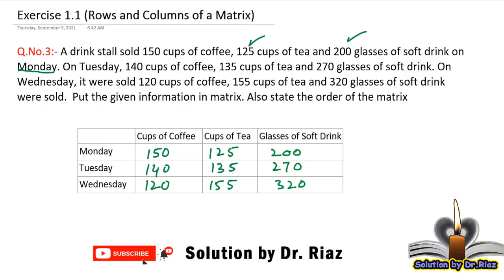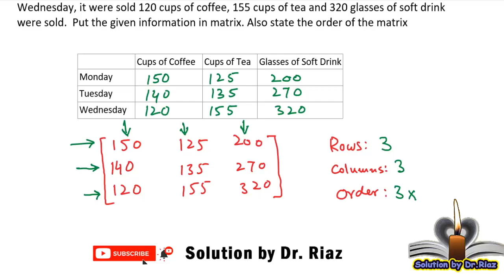exercise 1.1 math class 9 | Q.no. 3 | balochistan board | solution by Dr. Riaz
In this video, exercise 1.1 class math 9 Q.no. 3 is solved according to syllabus of quetta board, balochistan board, balochstan textbook board, pakistan.

1. solution of exercise 1.1 math class 9
2. Q.no. 3
3. solution according to balochitan text book board, Pakistan
4. mathematic class 9
5. Identify rows and columns
6. finding order of a matrix
7. finding equal matrices
8. unit 1 class 9 quetta board, balochistan, Pakistan